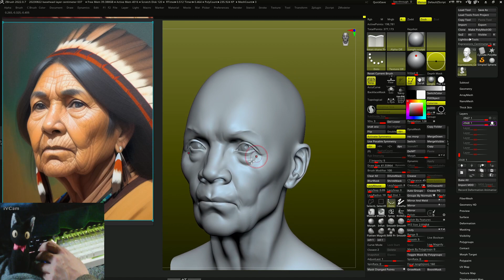zbrush realtime 10min speed sculpting,3dconnexion,spacemouse,wacom,cintiq24,cam view